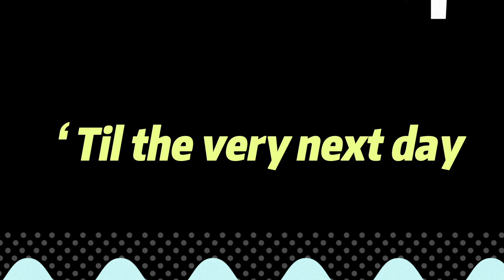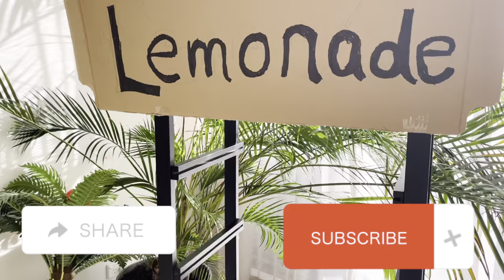Toy Poodle's Diary Ch.14 | The Duck Song funny version. Dog Games. Dog vs Duck Funny Dog Video Clean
Puppy toy poodle stars in The Duck Song. See how he reacts to the duck! Dog vs Duck. Would he do a good job?